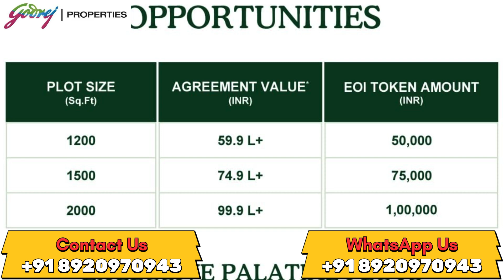Godrej Karjat Plots | Godrej Woodside estate | Godrej karjat khapoli Road | Plots in Mumbai 3.0